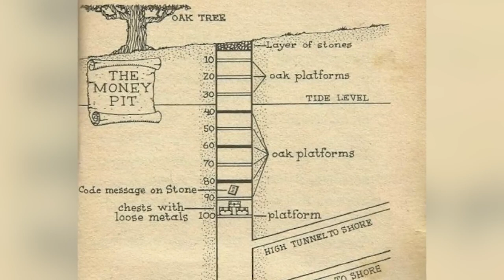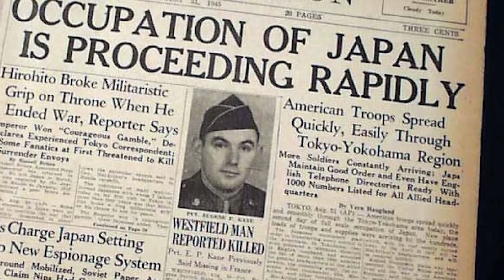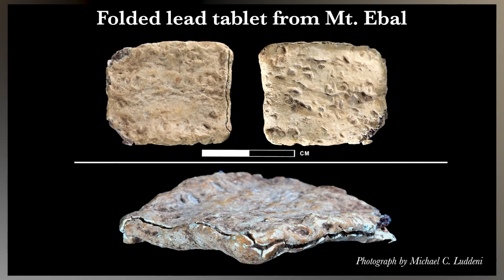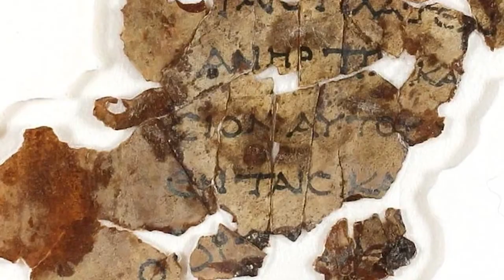Top 10 Epic Ancient Discoveries In History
As fascinating as ancient treasure sounds, if something doesn't belong to you, just leave it alone. Otherwise you might have a dark ancient curse following you around for the rest of your life. Join us today on Bumblebee as we count down our Top 10 Epic Ancient Discoveries In History!

Timecodes:
0:00- Intro
0:01- Romanov Eggs
3:24- German Gold
6:01- Blackbeard's Treasure
10:43- Nemi Ships
14:12- SS Edmund Fitzgerald
17:38- Pompeii Chariot
20:57- Lost City of Heraklion
24:02- Cursed Tablet